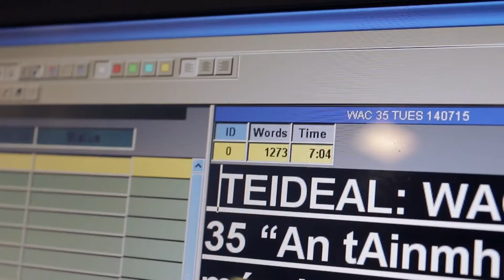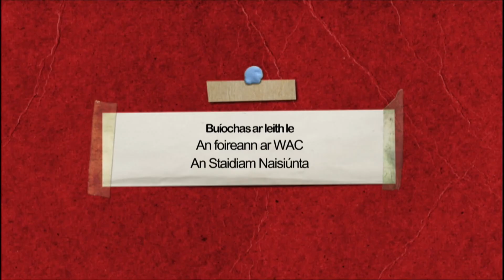WAC- Ar chúl an cheamara / Behind the scenes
WAC- ar CÚLA4 gach Máirt & Déardaoin @ 5.20 nó ar tg4.tv aon am :)